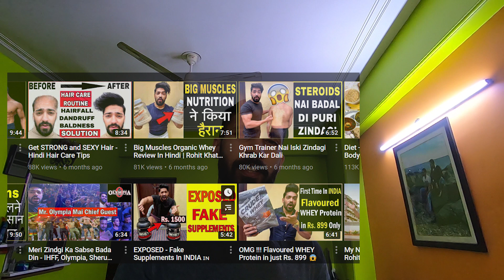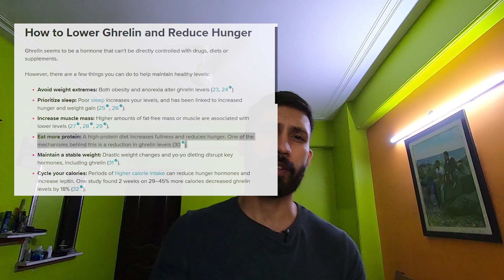5 issues I have with the Indian fitness industry.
Song:                                                                 Immigrant song
Artist                                                                 Shishkov

Song:                                                                 Lofi chillbeats
Artist                                                                 Idhyllic -Groove Music

Song:                                                                 Furious
Artist                                                                 Sinyells
Category
People & Blogs
Music in this video